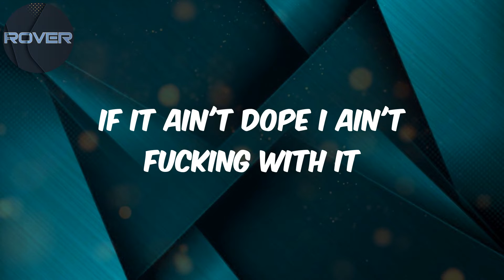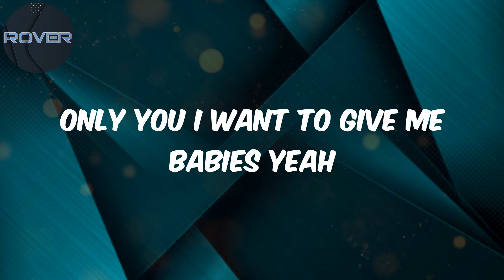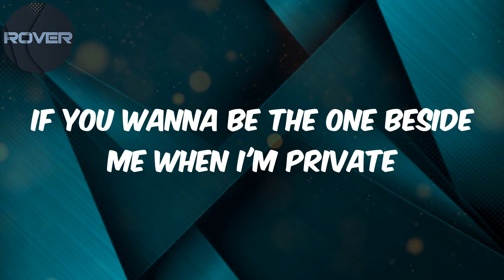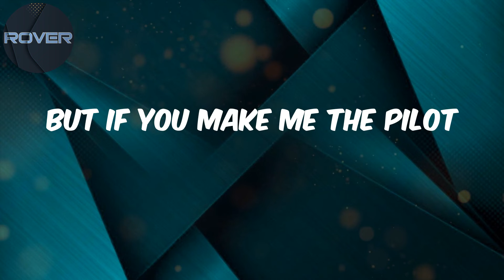M.I. Abaga - Lyrics - Playlist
Lyrics:
I heard a loud knock on the door
Figured it was you real quick
She said I'll save you the bore
We can have a go real quick
As if you wanna go real quick
And they wonder why I dock all the chicks
If it ain't dope I ain't fucking with it
Niggas came broke but they talk all that shit
When I see you I cant snap out of it
From the first time you came my way
I got addicted to you that day
Even though you went MIA
I made a note to make you mine one day
Make you mine one day
Tryna make the top of your playlist tryna make the top of your playlist
Girl you know I'm tryna make the top of your playlist
When you rocking with M It's only A list
I don't want no other ladies
Only you I want to give me babies yeah
Trips to the Island and Paris
Cruising in the drop top Mercedes yeah
I'ma workout so we can stay rich
Whatever you want I give you daily yeah
You the baddest girl there's no debating
My baby let me give you motivation
Any competition girl they slowly fading
But I like the vibe the way you're cultivating
If they mess with you there'll be an altercation
All you gotta do is give me information eh
You give me sweet sensation girl
I want to know where you live girl
I want to watch when you sleep girl
I don't want something for now girl
I want to share something deep girl
Let's go grab something to eat girl
Then spend the night on the beach girl
Sugar and honey and sweet girl
That's the way you look to me girl
Baby you the only one I really wanna vibe with
So baby have you decided
If you wanna be the one beside me when I'm private
Flying to the Island in my jet
I love the fact you stylish
I love that you don't have a lotta mileage
But if you make me the pilot
I'ma take you high into the sky girl
So what are we doing tonight
I used to know a girl
On my first day of college man
Russian girl her name was Dacha
She discovered me man